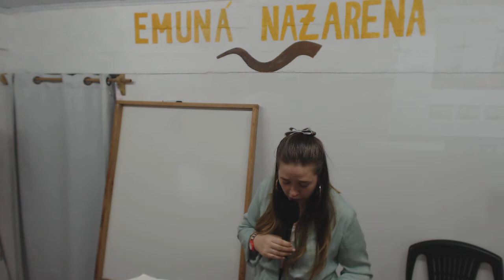EXODO un acta MATRIMONIAL entre YHWH Y su ESPOSA ISRAEL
Parasha Beshalaj Génesis 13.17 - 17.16